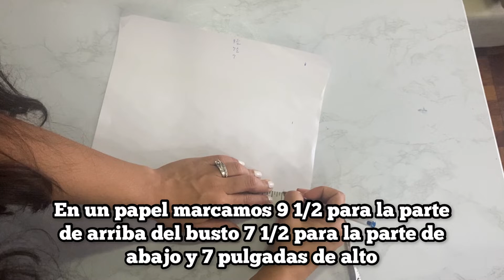DIY conjunto de dos piezas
Tela Discount Fabric Polyester Spandex 4 Way Stretch White LY710

Mi tienda en amazon

Musician: @iksonmusic